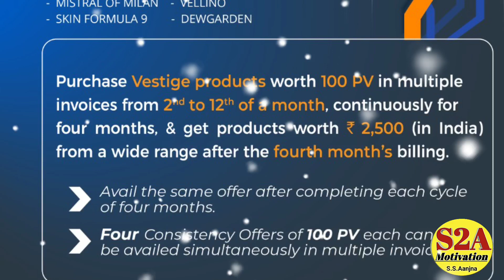धमाकेदार Offer 1 Joining पर ₹250/- कमाने का मौका | vestige October month scheme and offer 2022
The video is based on Vestige youth icon training. Direct Selling @Vestige Marketing Pvt Ltd is one popular way of building a recurring income or Passive income. With work and dedication atleast 2-3 years, we can build a passive / residual income in MLM.

Playlist top video :-

One can earn from the sales of the downline you sign up in your group. And you still earn from the sales of downline signed up by your downline.

 Now, you can imagine how your monthly stream of income or your residual income keeps coming. Keyword to succeed in Vestige’s Network marketing industry / MLM is “Duplication”.

The best MLM Duplication is simply the ability of the average person being able to duplicate his efforts with a proven system of success.

Vestige Marketing is a 100% Indian Company started operations in 2004, currently Global 36th rank a rare opportunity for an Indian company and a matter of pride. Vestige empowers it's members with opportunity to lead their lives on their own term.

Query Resolved

vestige
Vestige marketing
vestige videos in hindi
vestige offers
vestige ka offer
vestige offer
vestige scheme
Vestige october 2022 Offers
वेस्टीज अक्टूबर 2022 की सभी ऑफ़र्स की जानकारी